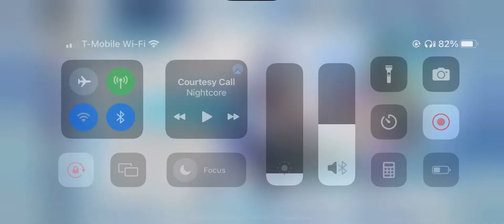Genshin Impact | Pulling Once To See If I Can Get Dori (10)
People say 3.2 Dori is free so I may wait. I hope it is true or I will regret not pulling now.